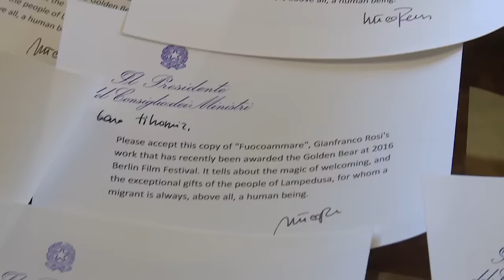Renzi a Bruxelles per vertice Ue-Turchia e Consiglio europeo straordinario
Bruxelles, 7 marzo 2016 - Il presidente del Consiglio Matteo Renzi partecipa al vertice Ue-Turchia e, a seguire, al Consiglio europeo straordinario.